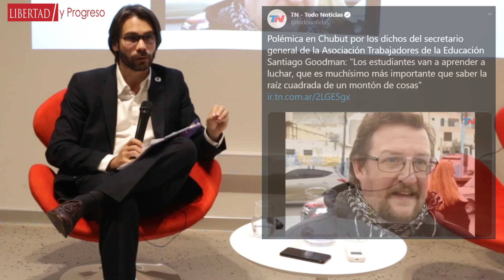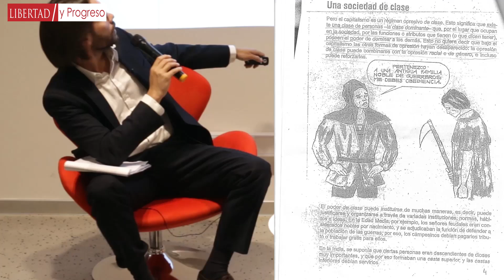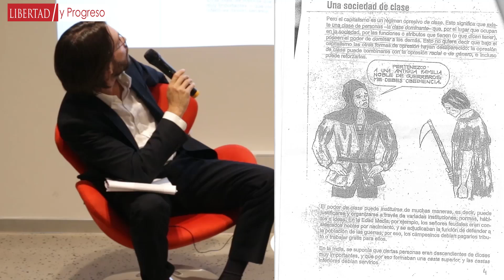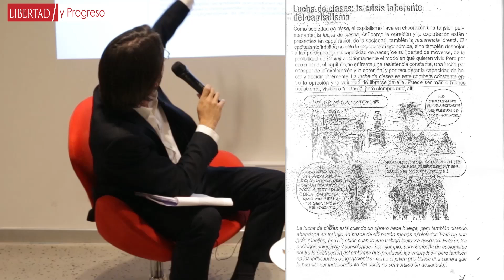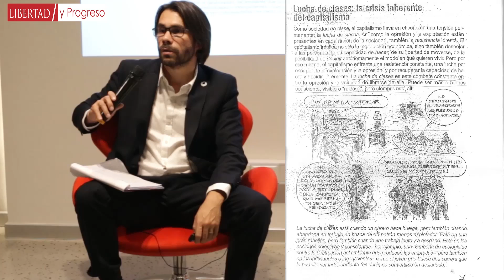Educación Argentina: ¿Víctima o Victimario? | Mauricio Vázquez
Presentación a cargo de Mauricio Vázquez sobre de su visión del sistema educativo argentino. Evento organizado por Libertad y Progreso con la colaboración del Instituto Universitario ESEADE.

Maurico Vázquez es Lic en Cs. Políticas (UBA), Mg. en Cs del Estado (UCEMA), Mg. en Políticas Públicas (UTDT), y actualmente profesor de Teoría Política, Comunicación, Ética y Administración en UADE y de Políticas Públicas en ESEADE.

Seguinos!